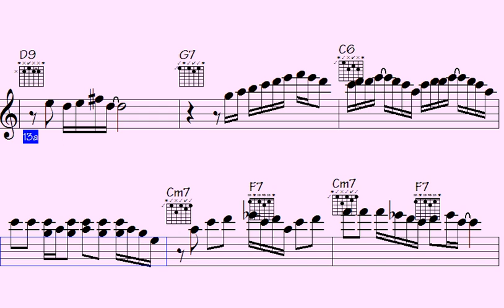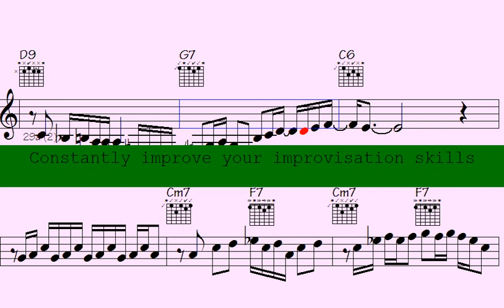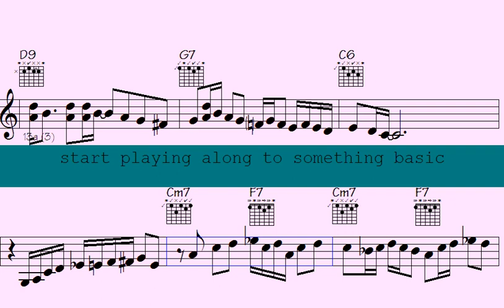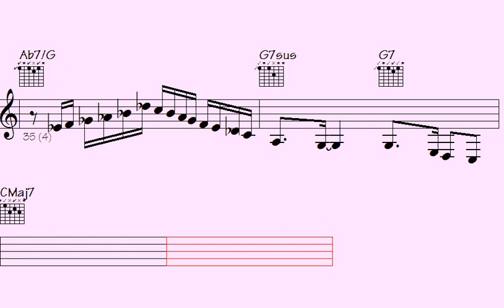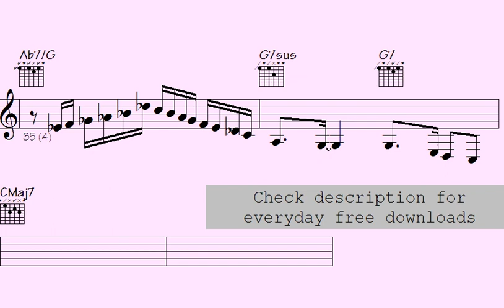️Rediscover the Past with 'Discovering Old Times' - New Song Release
Thanks for supporting my data file hosting/maintenance, here's the link to check out all data of this song: Discovering Old Times (music sheet notation - transposable solos/licks in midi file - video to play along...)

l2k 184-155